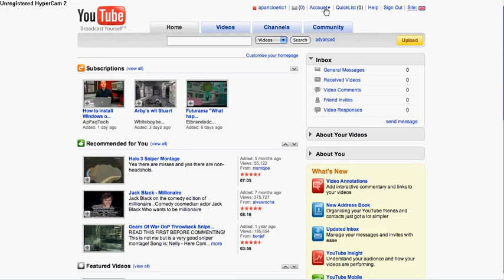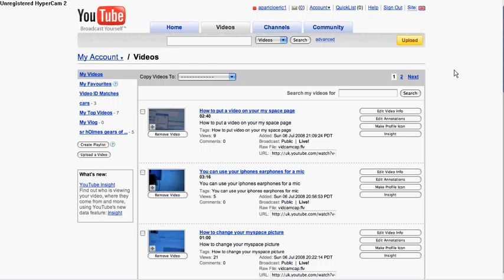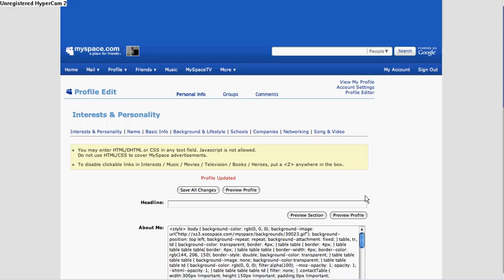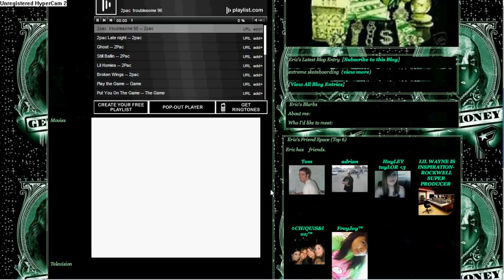How to put a video on your myspace page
myspace